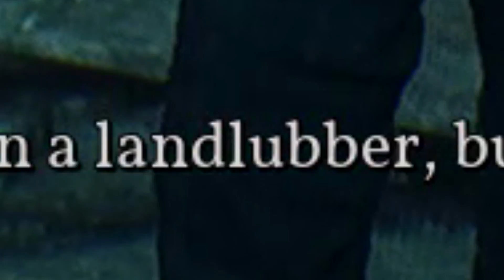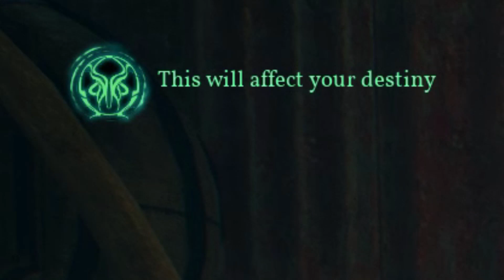Snipe and Wib Play: Call of Cthulhu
Ph'nglui mglw'nafh Cthulhu R'lyeh wgah'nagl fhtagn. Happy Halloween, everyone!